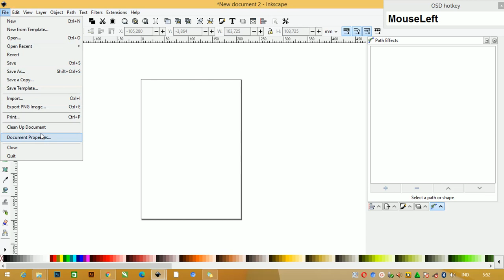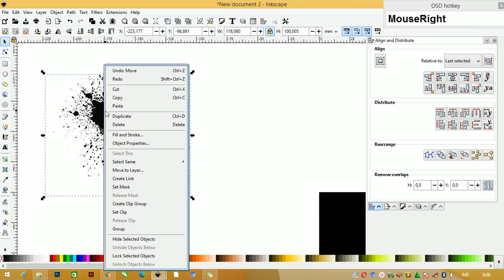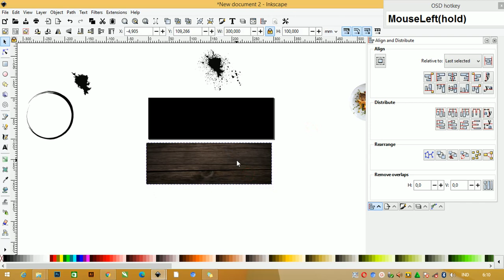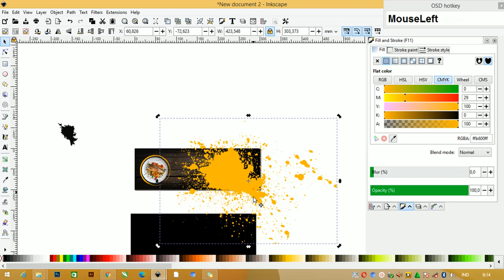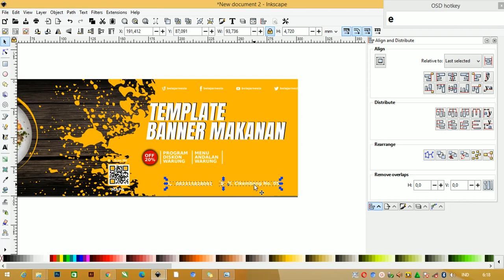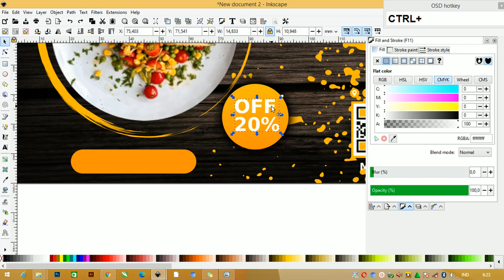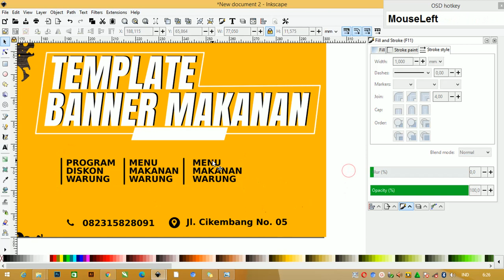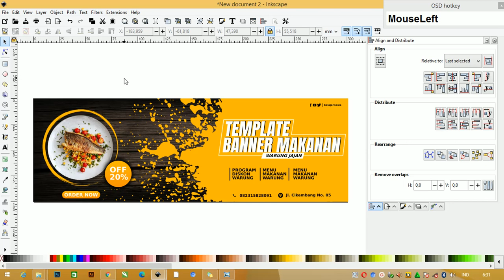Tutorial Inkscape 21/50 : Cara Mudah Membuat Desain Banner Makanan 1